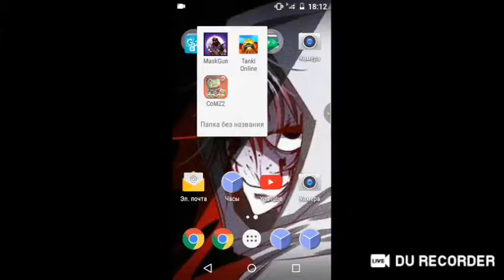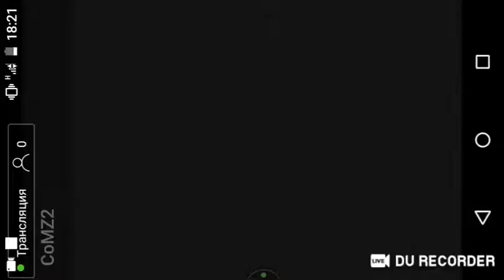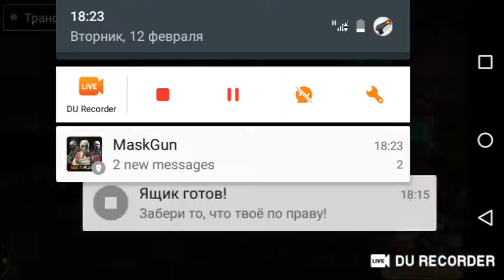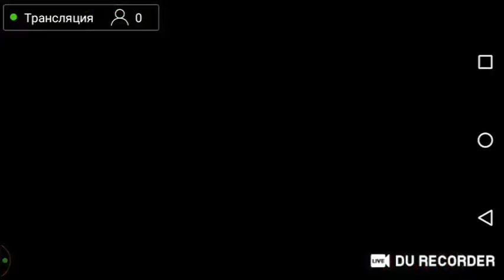играю в зов мини зомби 2 прохождения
Транслируйте удивительные моменты своей жизни с помощью DU Recorder . Делитесь играми, фильмами, телешоу и матчами с многими людьми: